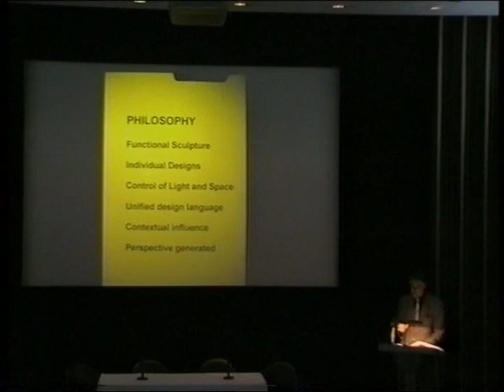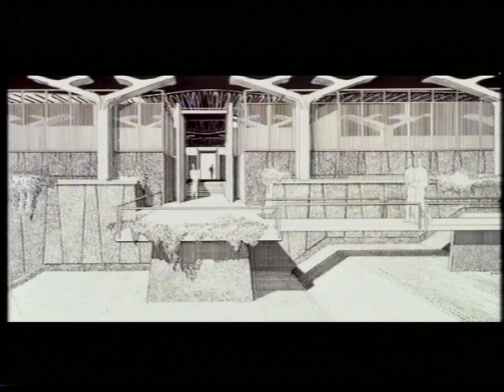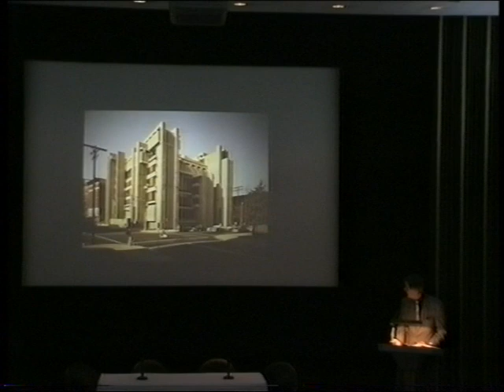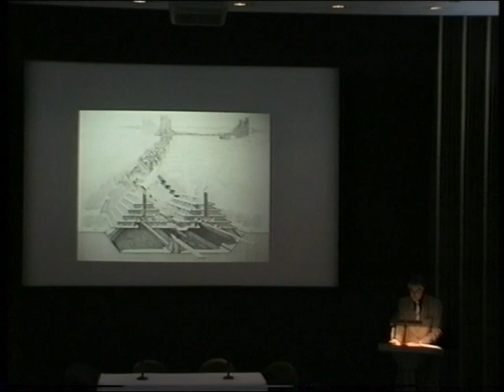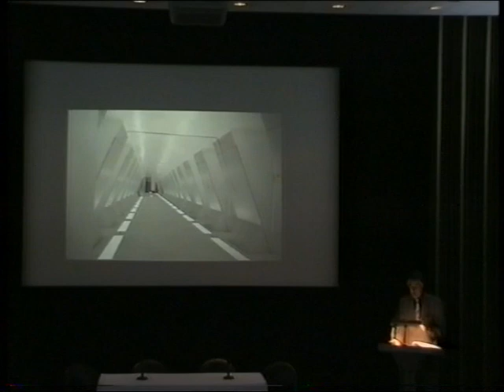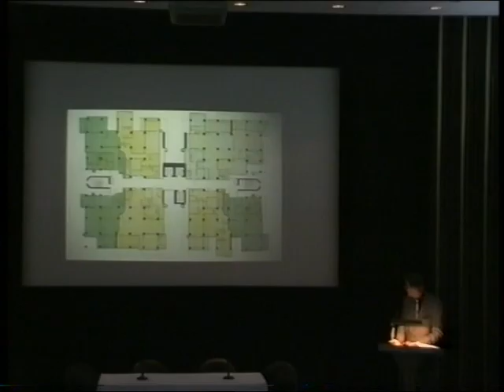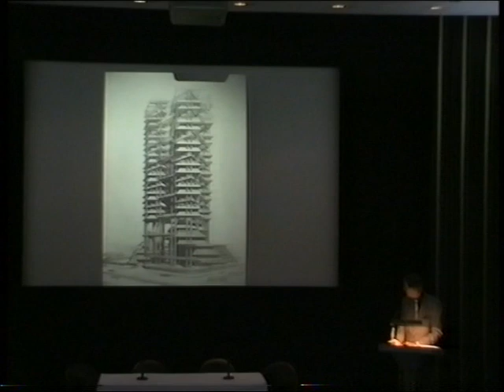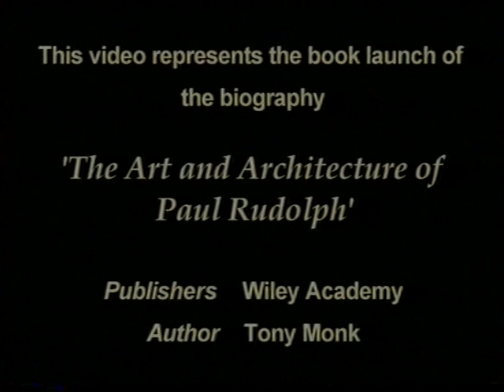A Tribute to Paul Rudolph 1999.11.18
A Tribute to Paul Rudolph - November 18, 1999 at the Embassy of the United States of America in London, UK

The University of Luton and Author Tony Monk present a tribute to Paul Rudolph.  The event, hosted at the American Embassy in London, features a lecture by Tony Monk followed by a debate between Charles Jenks, Lord Norman Foster, Martin Pawley and Tony Monk on the influence of Paul Rudolph on his graduates and the evolution of modern architecture.

Introduction: Philip Lader, U.S. Ambassador to the United Kingdom

Keynote: Tony Monk, Author and Architect

DebateParticipants: Charles Jenks, Author and Architectural TheoristLord Norman Foster, Architect and former Paul Rudolph studentMartin Pawley, Author and Architectural CriticTony Monk, Author and Architect